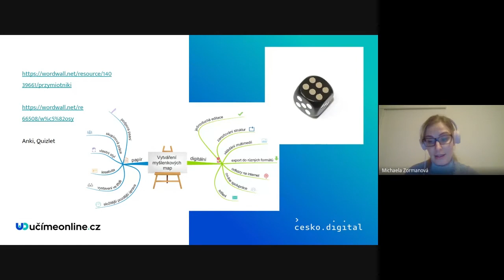Slovo na závěr - Učíme nanečisto #110